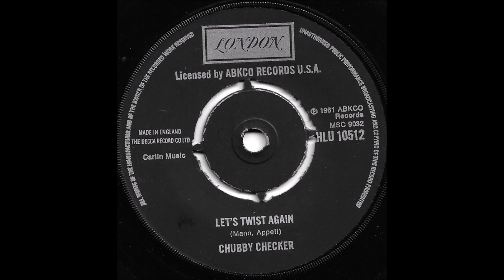Let's Twist Again - Chubby Checker